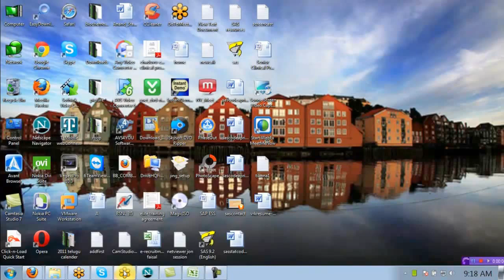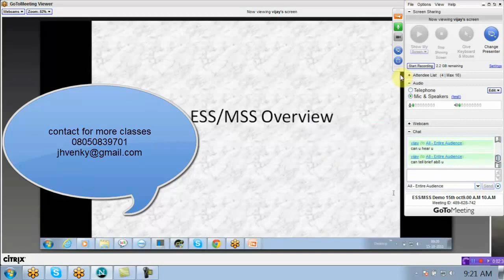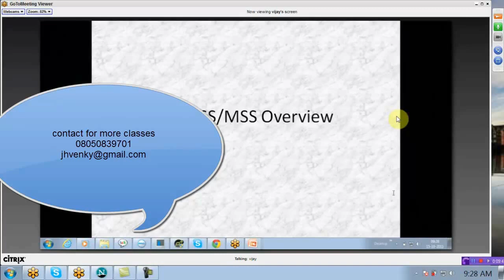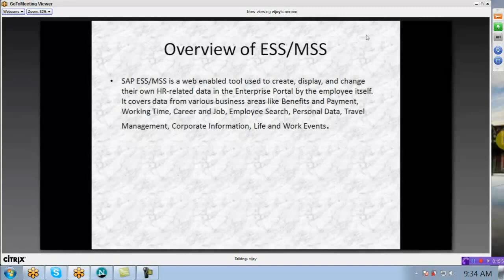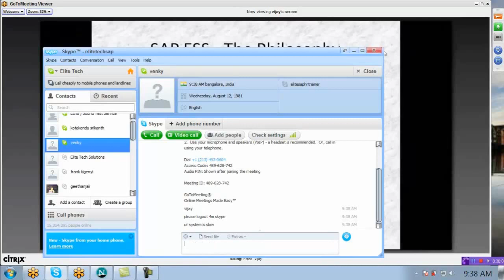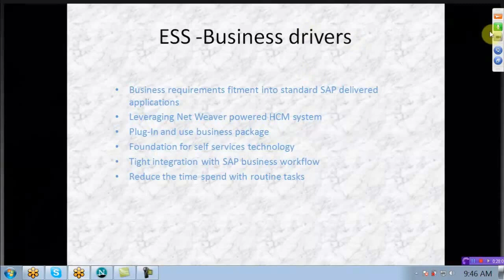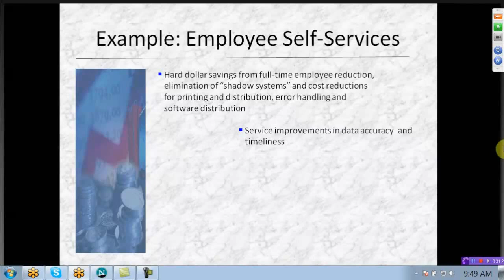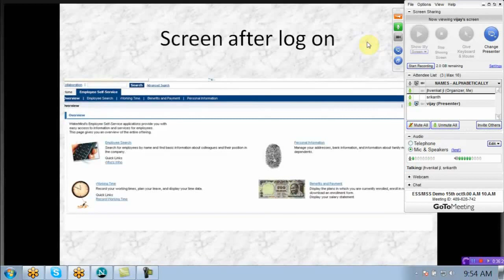SAP ESS MSS Online Training Class